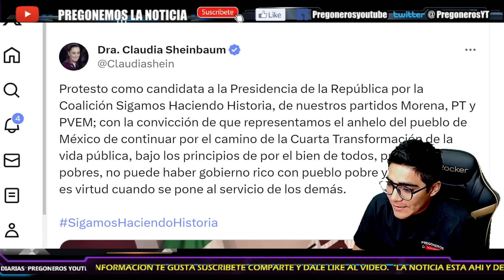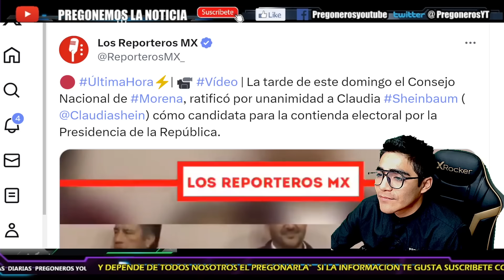¡INICIA MAL LA INTERCAMPAÑA! ¡OFICIALMENTE LLEGO LA HORA! AGARRATE XOCHTL SE VIENE LO BUENO!